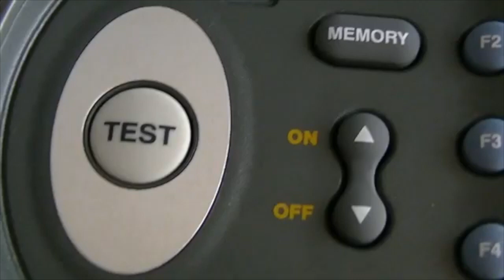How to test your electrical appliances.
Get all your appliances tested (and fixed) by our team at MAH Services Group.